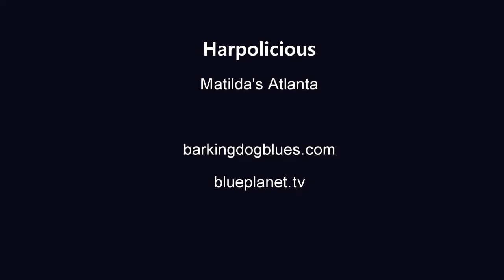2010-05-08 Harpolicious "Hip Shake Baby"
Filmed at Matilda's in Alpharetta, Georgia. A cool evening of music under the pines with a cool Atlanta blues band - Harpolicious.